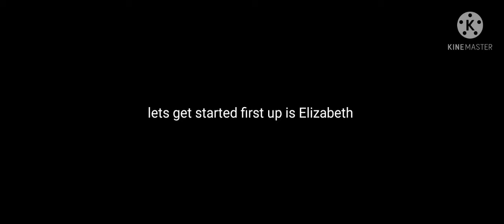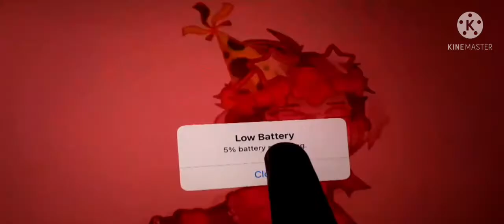afton famliy memes please turn up your volume